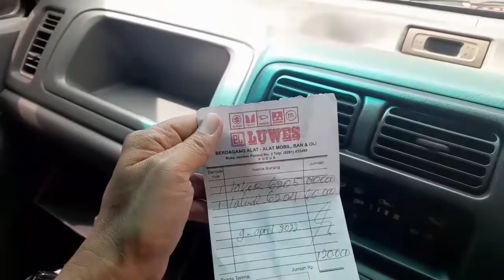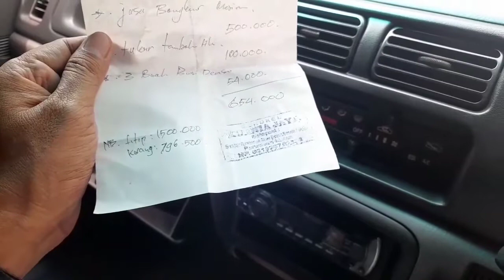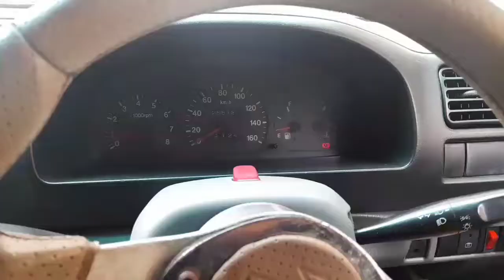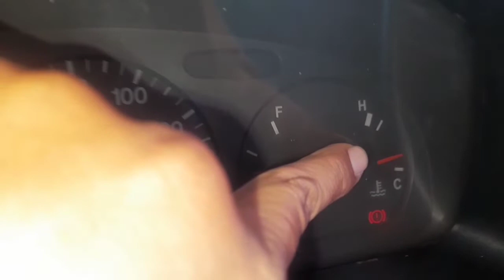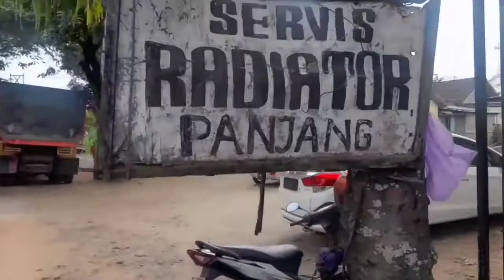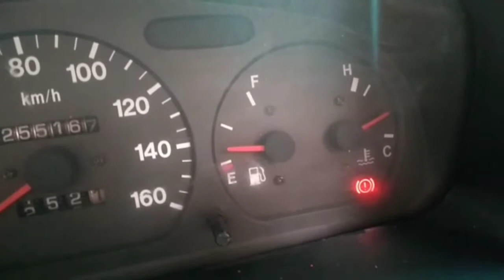test drive karimun habis ganti ring seker langsung nanjak gunung !! kuat nggak ?